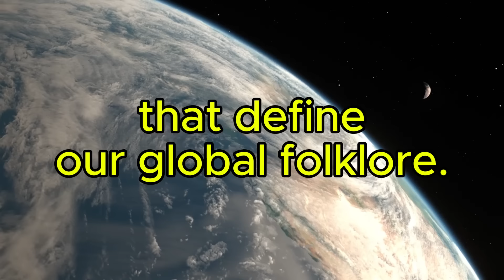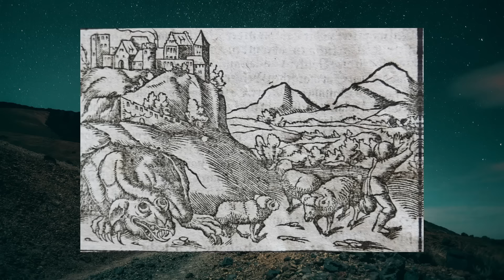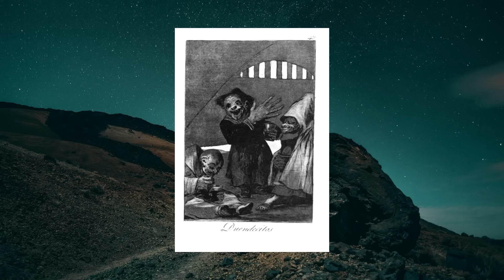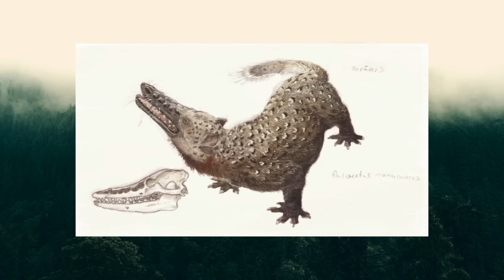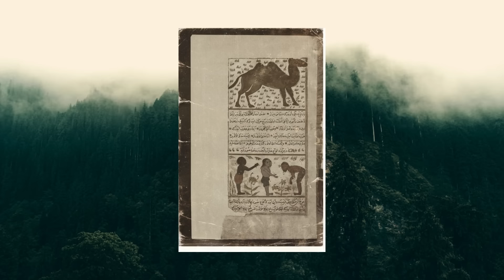Global Mythology: 1 Mythical Creature from Every Country on Earth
Welcome, travelers, to an extraordinary journey into the myths and legends from around the world. In this series, we'll explore mythical creatures and cryptids from every country on Earth, chosen for their cultural significance and unique characteristics. Join me as we uncover captivating tales from diverse cultures and ancient traditions, discovering the intriguing and mysterious beings that define our global folklore.

Grab a seat and your favorite drink, and let’s begin!
00: 00:00 Intro
00:00:36 The Mythical Creatures of Europe
00:46:48 The Mythical Creatures of the Americas
01:25:22 The Mythical Creatures of Asia
02:12:55 The Mythical Creatures of Africa
02:59:18 The Mythical Creatures of Oceania
🔵 While the tales and insights shared in these videos are crafted with care and based on folklore and imagination, it's important to note that the line between fact and fiction may blur. In the pursuit of unraveling the mysteries of mythical creatures, some details might have been lost in the depths of research, and the boundaries of truth may bend. This channel is a realm of storytelling, a concoction of fantasy and lore. So, the information presented might not always align with reality. Apologies for any inadvertent inaccuracies! 🗡️📜